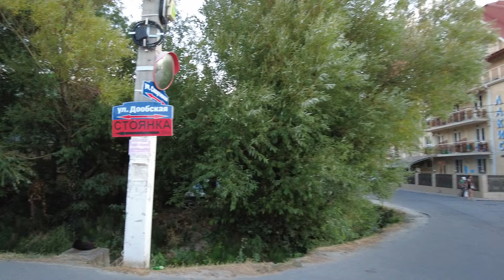Кабардинка: Самая приветливая улица. Kabardinka: The friendliest street.